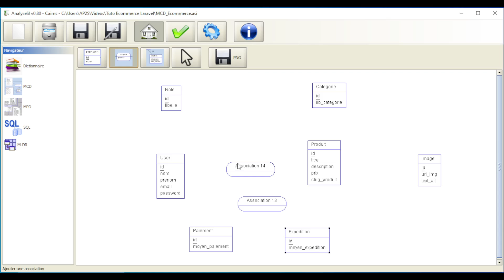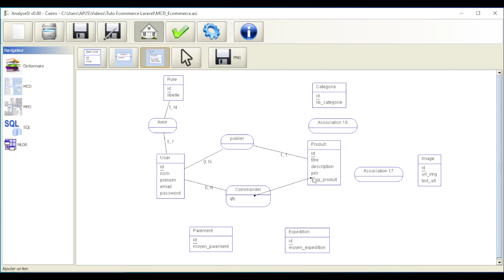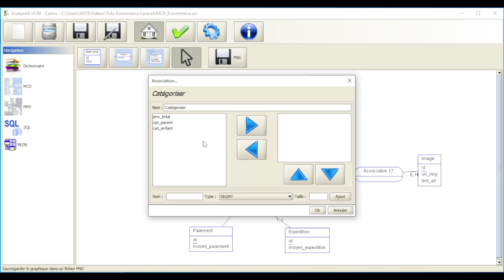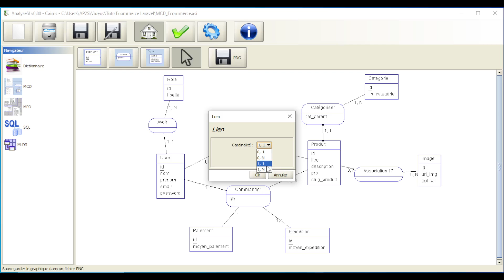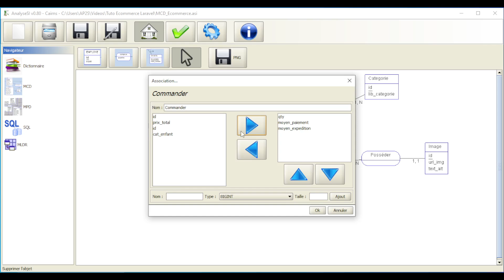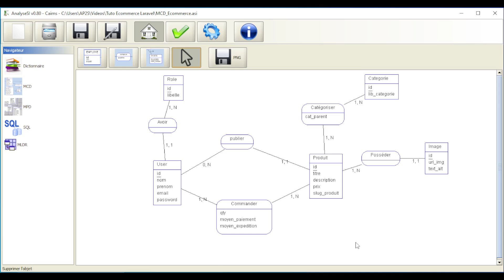Laravel 10 en E-commerce - #5 Création du modèle conceptuel des données - Partie 3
🚀 Découvrez Laravel, le framework PHP puissant et élégant ! Inscrivez-vous dès maintenant pour maîtriser le développement web moderne. C'est gratuit.

N’hésitez pas à partager cette opportunité avec vos amis et collègues intéressés par le développement web ! 😊